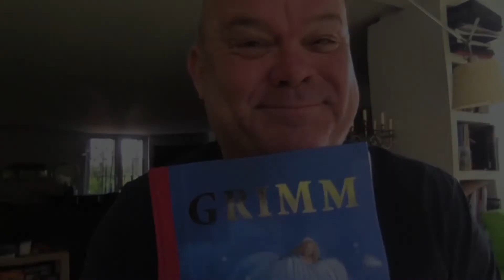Paul leest voor - De Reus en de Kleermaker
Vanuit quarantaine lees ik een mooi sprookje voor.